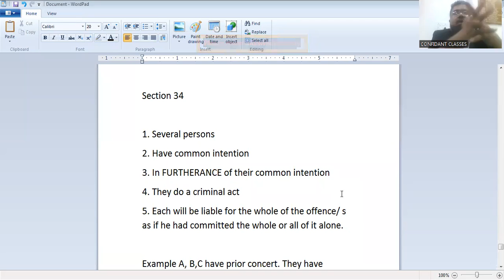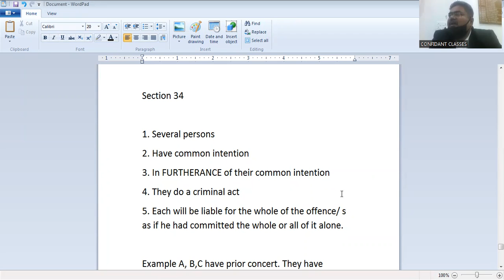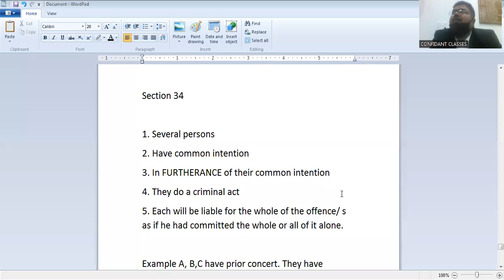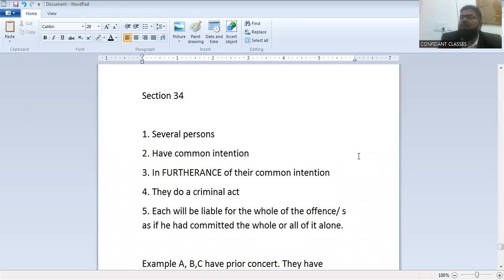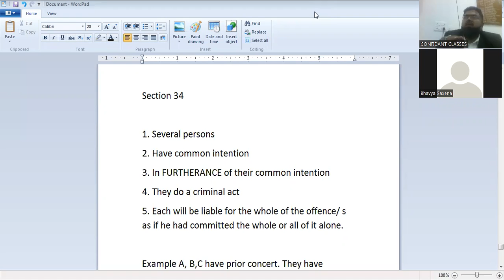IPC LECTURE 5 PATIALA HOUSE COURTS RAJESH RANJAN NDBA